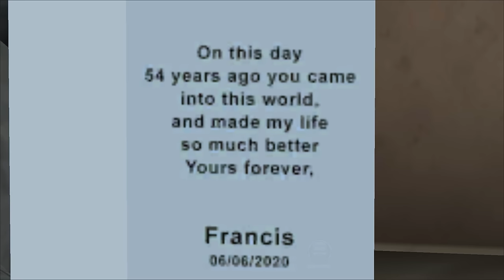Scary Teacher 3D New Update Granny Part 37 History Halloween - Bat Romance & A Ghostly Experiene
Scary Teacher 3D New Teacher Granny Part 37 Full History Snake it Up & A Shocking Experience Gameplay Walkthrough (IOS ANDROID)